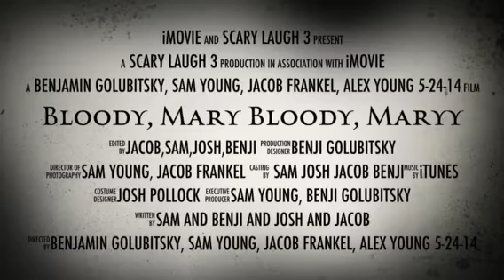Bloody marry,Bloody Mary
Scary, awesome Bloody Mary!!!